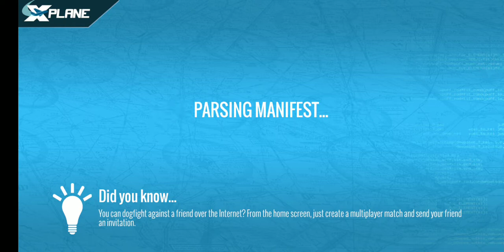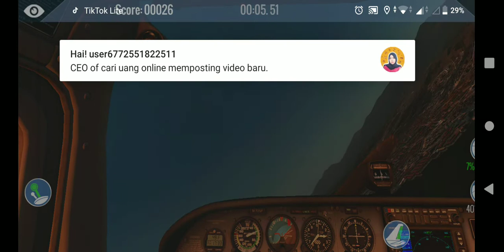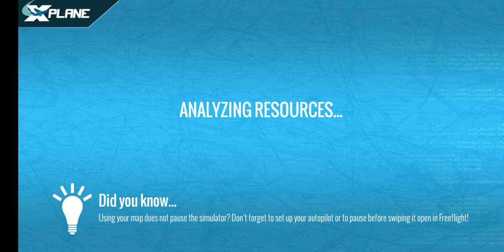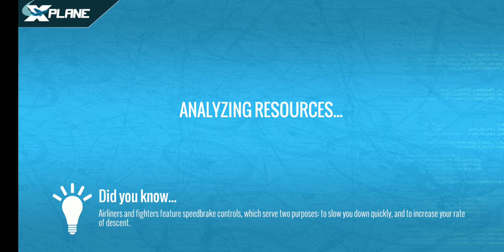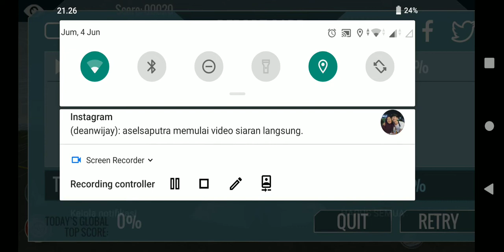X-PLANE MOBILE 10 CHALLENGE CESSNA 172 SP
X-PLANE